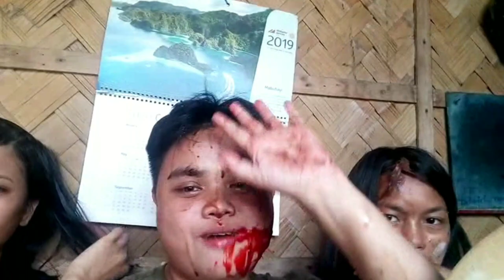EAT OR WEAR IT!! (SOBRANG LAGKIT) VLOG#1